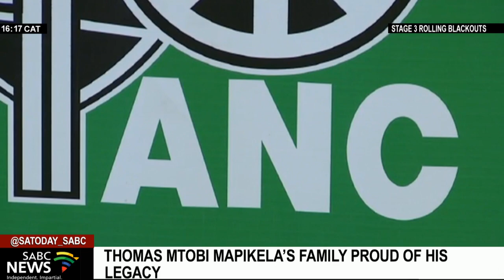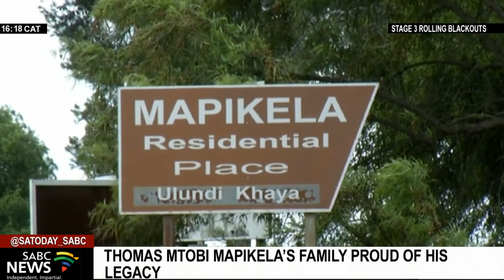Thomas Mtobi Mapikela's family proud of his legacy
The family of one of the founding fathers of the ANC in Bloemfontein say they're proud of their great-grandfather's legacy. Thomas Mtobi Mapikela was the first and the longest-serving speaker of the ANC and held the position for over 28 years. The speaker position is now referred to as the national chairperson of the party.